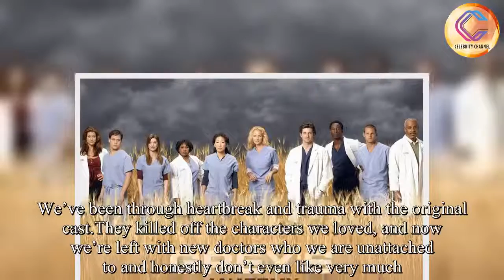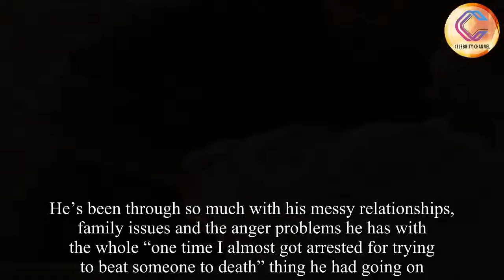'Grey’s Anatomy' fascinated us, making we can’t stop watching